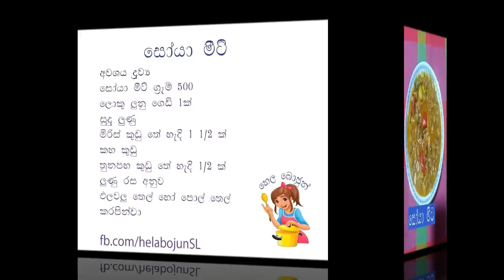රසට සෝයා මීට් හදමු Spicy Soya Meat Curry in Sri Lanka (Soya Chunks Masala Recipe) नागनेट मसाला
හෙළ බොජුන් ෆේස්බුක් පිටුව හා සම්බන්ද වන්න

රසට  සෝයා මීට් හදමු
අවශය ද්‍රවය
සෝයා මීට්
ලොකු ලුනු
සුදු ලුනු
කරපින්චා
මිරිස් කුඩු
කහ කුඩු
තුනපහ කුඩු
ලුණු
පොල් කිරි
Soya meat curry
Ingredients
Big onion
Soya meat
Garlic
chili powder
Turmeric powder
Curry powder
curry leaves
Salt
Coconut milk